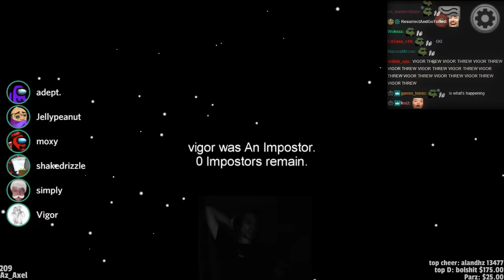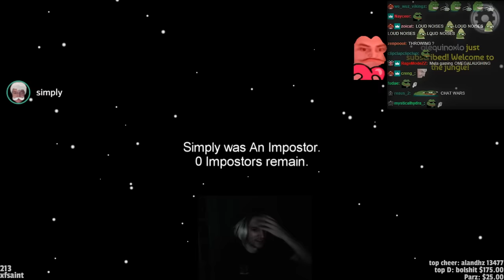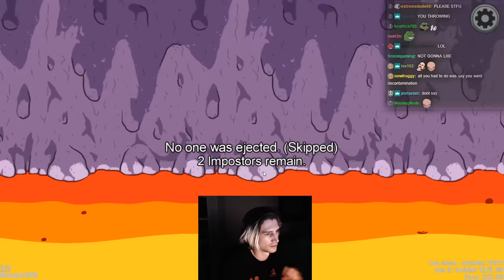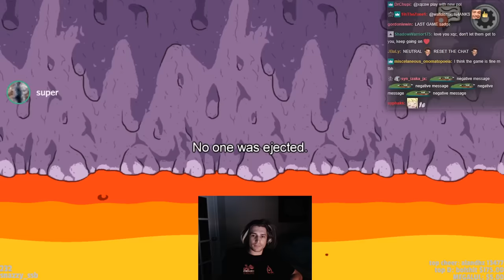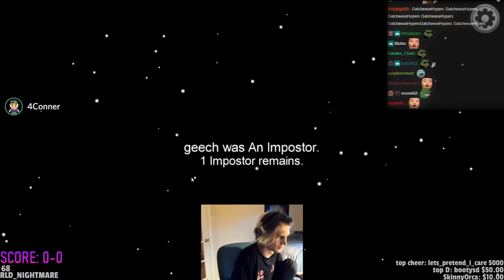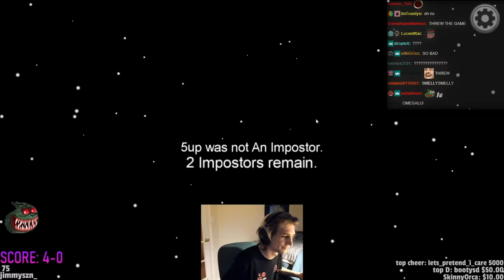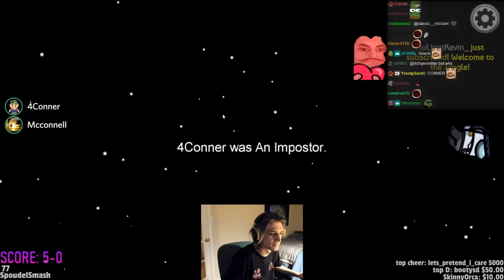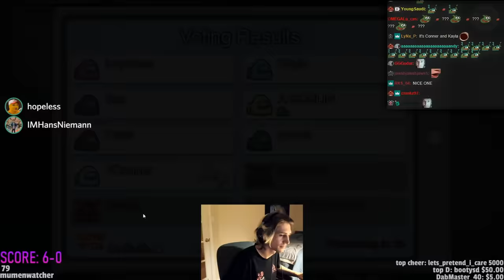IT WAS ME AND MOXY... AS IMPOSTORS - Among Us with Moxy, Adept, Calvin & Friends! | xQcOW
►Twitch.tv/dailydoseofxqc